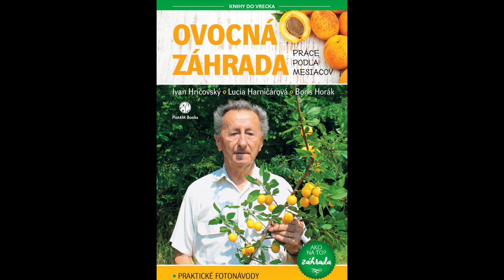Ivan Hričovský: PREČO NÁM NERODÍ SLIVKA?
PEKNE ZAKVITNE, NEDÁ ÚRODU. Gabika Miklošová sa ma opýtala: - Nerodí nám slivka už asi tretí rok, pekne zakvitne, ale nakoniec nedá úrodu. Má asi desať rokov. Čo máme urobiť? Odpoveď na túto otázku si môžete pozrieť a vypočuť v priloženom videu

ZÁHRADNÝ MIX - Balíky a kolekcie
Zelený ježko ponúka svojim priateľom kombináciu knižných noviniek z produkcie vydavateľstva Ikar. Pri ich nákupe ušetríte až štyri eurá! Jedna z mnohých atraktívnych kombinácií zo série Balíky. Táto kombinácia je výnimočná a nezískate ju s takouto zľavou nikde inde na internete! Navyše je to vynikajúci dar pre nadšených záhradkárov. V jednej "kope" získajú množstvo cenných informácií. Hľadajte tu

KNIHY PORADCOVIA. Hľadáte publikácie, ktoré vám poradia pri výsadbe ovocných stromkov a chorobách v záhrade? Objednať si ich môžete tu:
Viac sa dozviete aj na telefónnom čísle 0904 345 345 (v pracovné dni od 8.00 do 17.00 h).